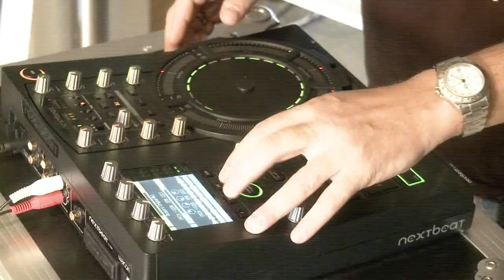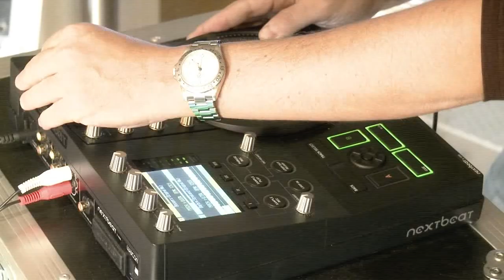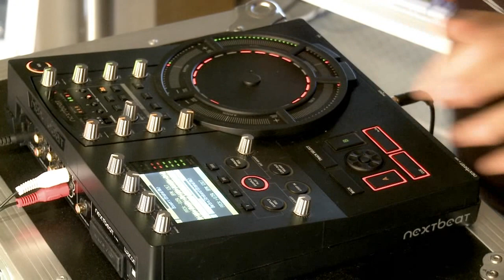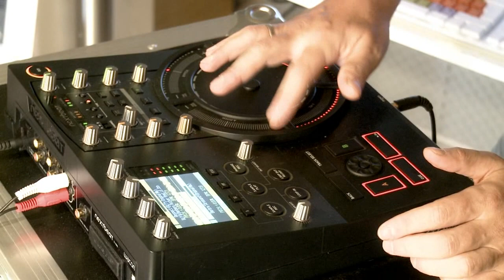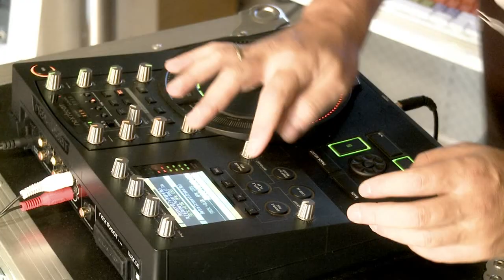Nextbeat • Home Mix by RLP